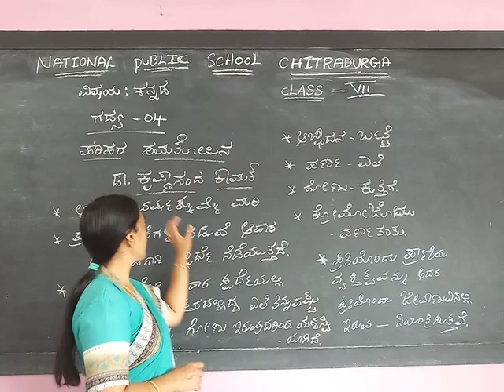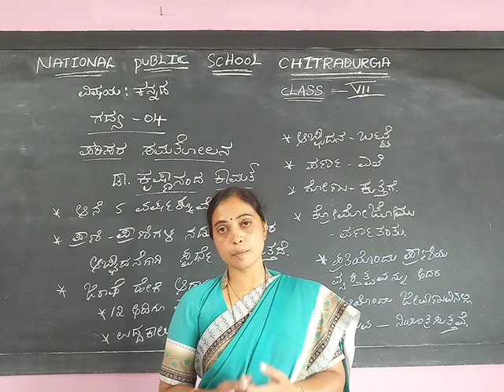ಪರಿಸರ ಸಮತೋಲನ, Grade 7, - Part 2